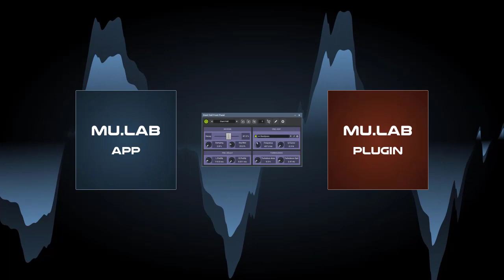MuLab 9 App vs Plugin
MuLab App is a stand-alone DAW, MuLab Plugin is to be used within another DAW. MuLab App and MuLab Plugin are very interchangeable: Sounds and sequences made by one can be opened by the other.